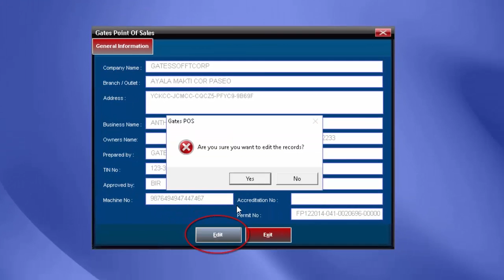HOW TO ADD COMPANY NAME (Utilities Module)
Ai1 GATES POINT OF SALE DINE-IN SOFTWARE (V10) TUTORIAL: How To Add Company Name